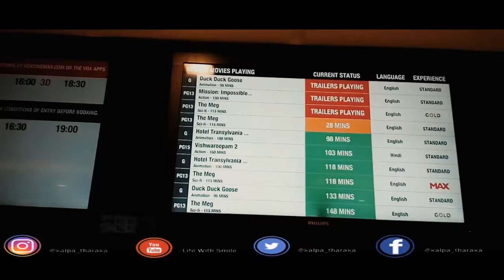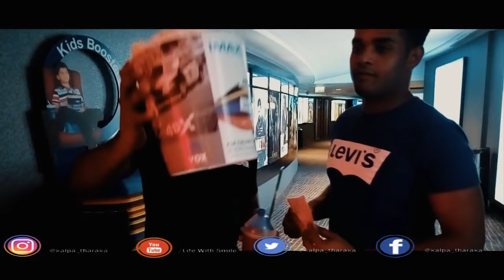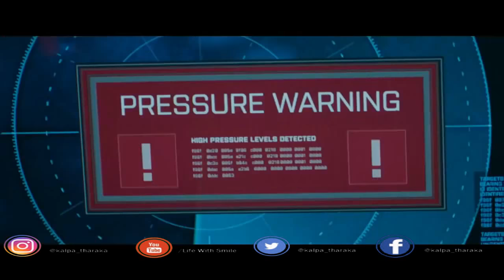Watching Movie The Meg| සිංහල Vlog Sri Lanka | Life With Smile_2018